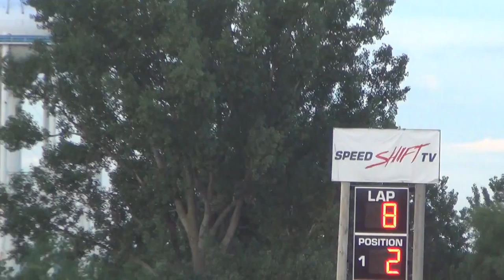Marshalltown Stock Car Heat 2 7/1/16